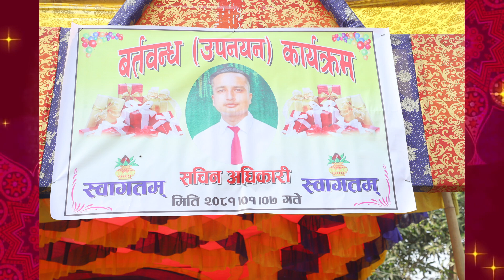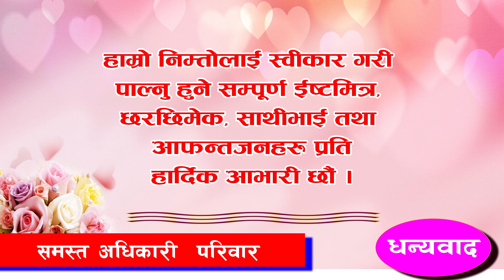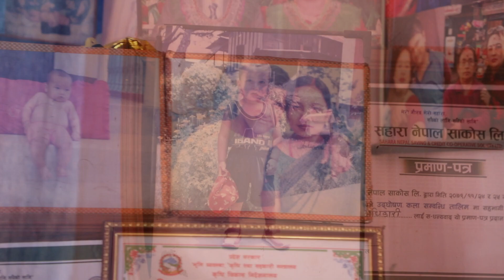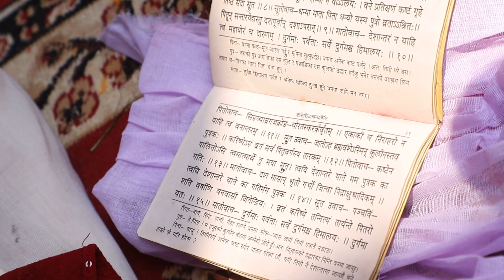Sachin Adhikari Shuva Bartabanda 2081-01-07